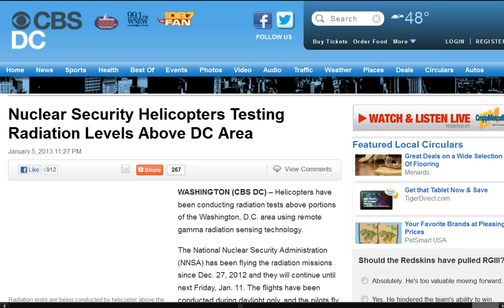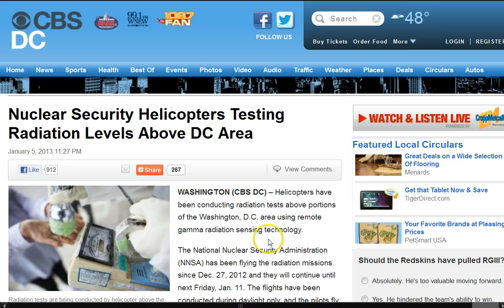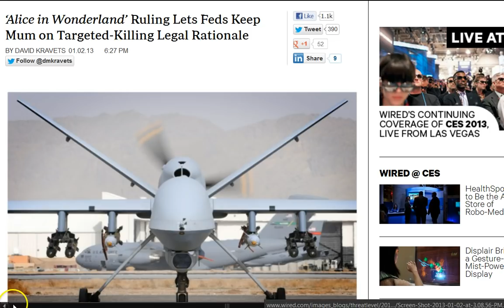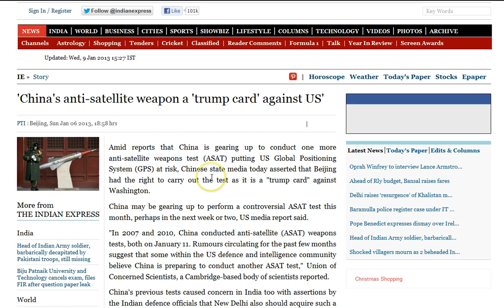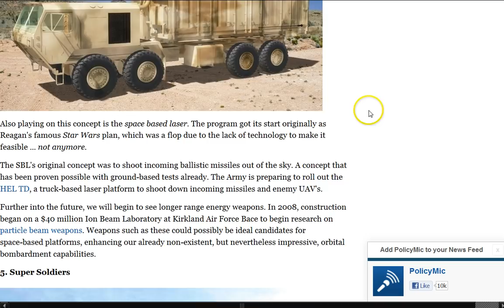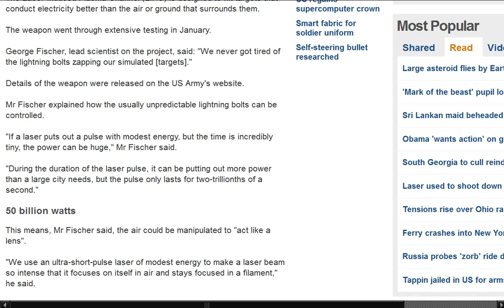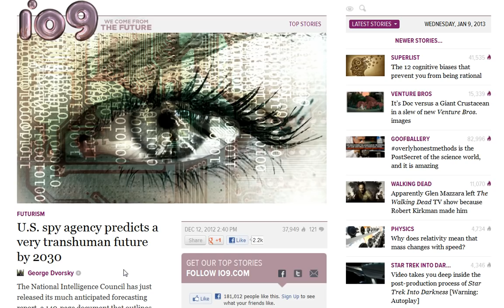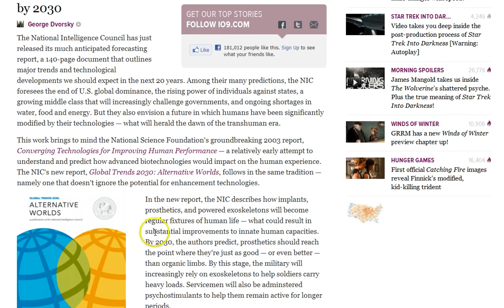GGN: Helicopters Test DC Radiation Levels, US Drone Found in Phillipines, Laser Weapons on Standby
HEADLINES WITH LINKS:

Nuclear Security Helicopters Testing Radiation Levels Above DC Area

Infographic: How Domestic Drone Use Is Quietly Being Implemented

'Alice in Wonderland' Ruling Lets Feds Keep Mum on Targeted-Killing Legal Rationale

Japan and China step up drone race as tension builds over disputed islands

Suspected U.S. drone found floating in Philippines

X-37b and the 5 Scariest Super Weapons the Military is Developing in 2013

U.S. spy agency predicts a very transhuman future by 2030